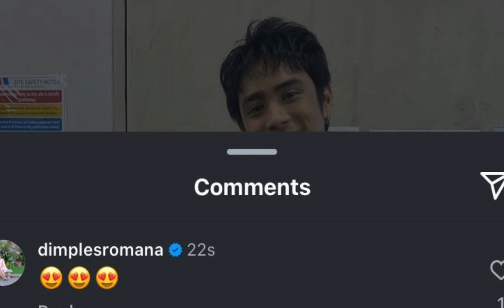DONBELLE NAHIHIRAPAN MAG HOST SA ASAP PAG HINDI SILA MAG KATABI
AYON Kay robi mahilig talaga si Donny p. SA MGA letter b. B as in belle m. At habang nag hohost NGA ANG dalawa AYAW Nila humiwalay SA ISAT ISA NAHIHIRAPAN sila nag titinginan PAG Hindi mag KATABI